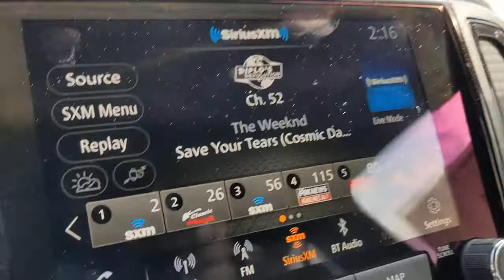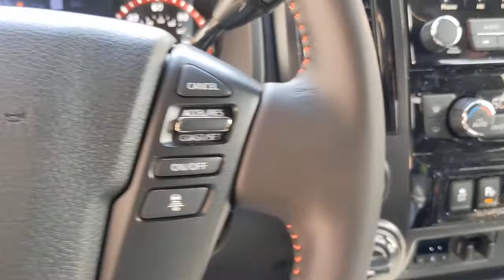2021 Nissan TITAN San Antonio, Austin, Houston, New Braunfels, Helotes, TX N211181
White New 2021 Nissan TITAN available in San Antonio, Texas at Gunn Nissan. Servicing the Austin, Houston, New Braunfels, Helotes, TX area.

Gunn Nissan
12838 San Predro